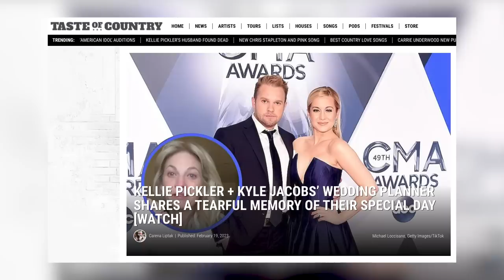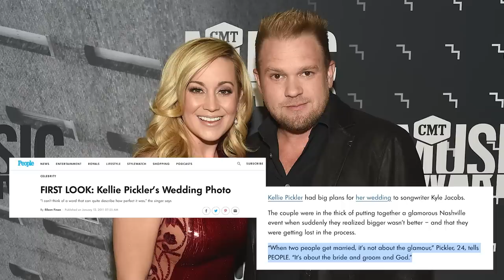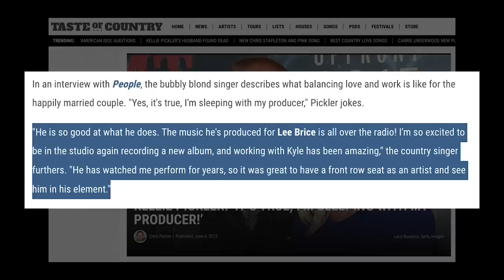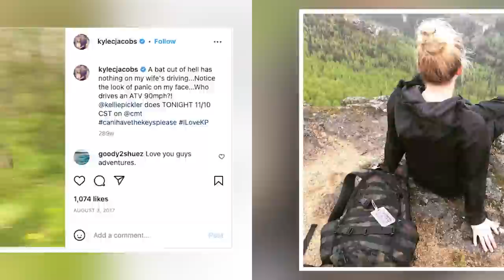Kellie Pickler On Husband Kyle Jacobs - 'He Is My Sanctuary'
Kellie Pickler on husband Kyle Jacobs, in her own words.

Here's what Kellie Pickler has said about her late husband, songwriter Kyle Jacobs.

Kellie Pickler hasn't issued a public statement after losing husband Kyle Jacobs on Friday Feb. 17, 2023. She's made it clear that he was her No. 1 priority.

00:00 Kyle Jacobs' song for Kellie Pickler
00:58 Kellie Pickler and Kyle Jacobs wedding
02:19 I love Kellie Pickler
03:14 Kellie Pickler and Kyle Jacobs songs
04:01 Kyle Jacobs on Kellie Pickler